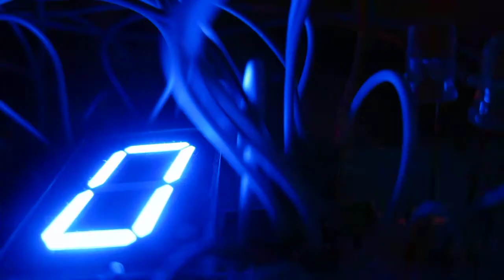Noisy clock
Clock displaying time on a single 7-segment digit, with relay noise on each digit change.